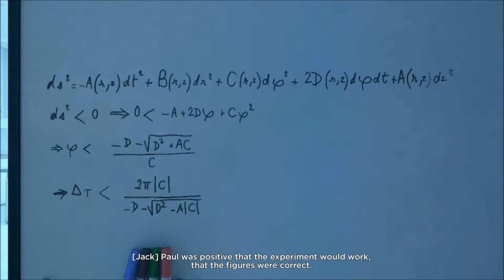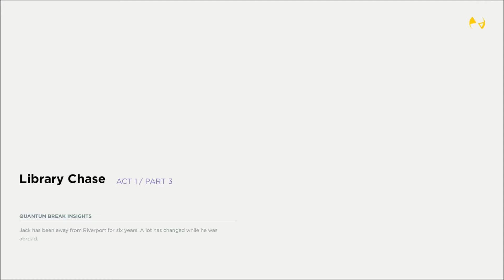Quantum Break Part 3 [Xbox One, Steam] Full HD Walkthrough 1080P No Commentary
[]-- Quantum Break [Xbox one, Steam] Full Walkthrough HD No Commentary

[]-- Quantum Break is an action-adventure science fiction third-person shooter video game developed by Remedy Entertainment and published by Microsoft Studios. The game was released worldwide for Microsoft Windows and Xbox One in April 2016. The game centers on protagonist Jack Joyce as he tries to stop Paul Serene, a close friend and CEO of Monarch Solutions, from leading to the end of time after a failed time-machine experiment that gave Jack time manipulation powers. In addition, the game includes platform game elements in less action-oriented segments. There are also "junction points" that affect the game's outcome. The game features episodes of an integrated live-action television show, featuring the actors of the characters. The characters interact with the player's choices, displaying the results of the decisions made.

[]-- Story:
Agreeing to help his best friend Paul Serene with a demonstration, Jack Joyce learns that Paul has been expanding on the physics work of his estranged brother, William, and built a time machine that works using "chronon particles." Paul activates the machine, only for it to jam shut and break as William appears. Will demands Jack and Paul stop their actions, else "time will break." The machine becomes unstable and douses Jack and Paul in chronon radiation that gives them time-based powers. Monarch Solutions soldiers appear and steal the time machine's core, Jack and Will meet an older Paul. Claiming to have seen the end of time, this Paul refuses Will's suggestions of fixing the fracture, claiming time cannot be changed. Paul has the building detonated, causing Will to be seemingly killed by falling debris. Jack is knocked unconscious and captured by Monarch.

Quantum Break Review Bound story operation blue wonder red wonder green wonder pink nintendo wii u good game mode gamepad platinum games
"Onechanbara Z2 Chaos" "Bound" "Onechanbara Z2 Chaos walkthrough" "Onechanbara Z2 Chaos No commentary" "Full HD Walkthrough 1080P" "No Commentary Walkthrough" Trailer review "Toren Review" Gameplay Playthrough "Playthrough Part" " Onechanbara Z2 Chaos cutscenes"

Google+ RighteousProgress